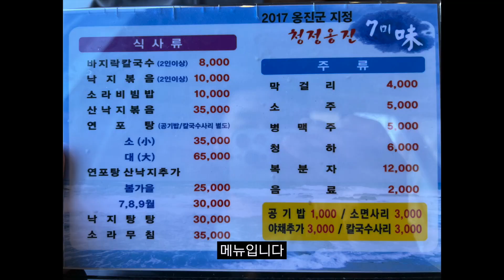인천 신도에서 문어만한 낙지 먹은 썰 | 신도 바다식당